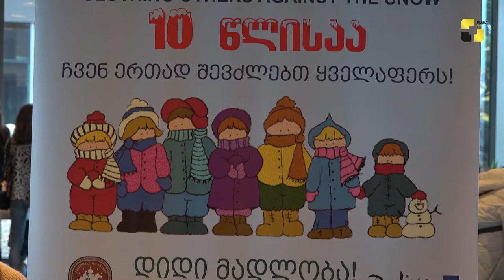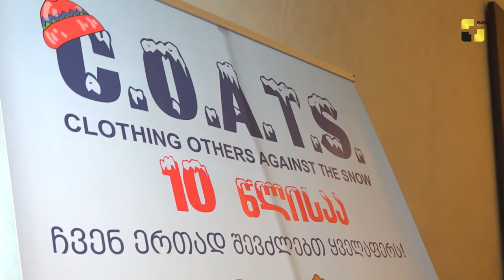COATS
✖ Music Box